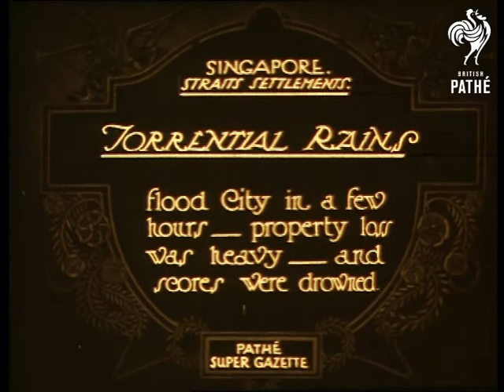Torrential Rains Tinted (1925)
Item title reads - Torrential rains flood city in a few hours - property loss was heavy - and scores were drowned. Singapore.

M/S of two boys wading through the water which is pouring down the street, a car drives through it.  M/S of a man stood nearly waist deep in the water which comes up to the doorway of shops and houses around him.  M/S of a child jumping about in the water as other people wade through. M/S of a man walking through the water which is halfway up some gates behind him.  Men pull rickshaws through the water and people walk waist deep alongside.  Various shots as people ride through in cars,  horse drawn carts and rickshaws, some sort of tanker also drives through.

Note: this item is tinted yellow there is a black and white version with the same title and footage on *PM0384*.
 FILM ID:384.02